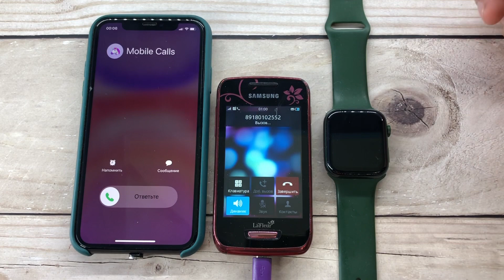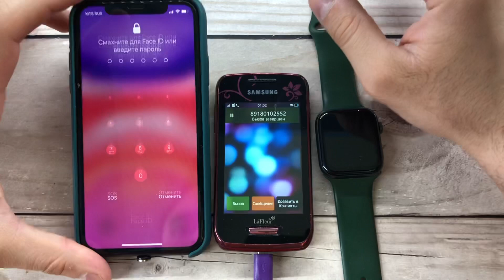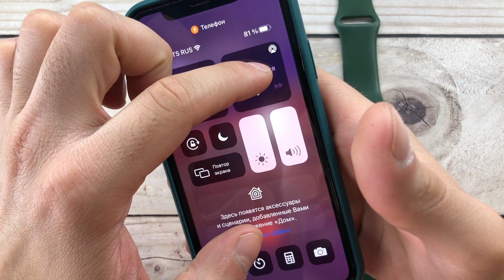Incoming Calls iPhone, Samsung, Apple Watch/ Mobile Calls/ I came up with music in the background☺️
Incoming Calls iPhone, Samsung, Apple Watch/  Mobile Calls/ I came up with music in the background☺️/ If you like it make sure to like it👍